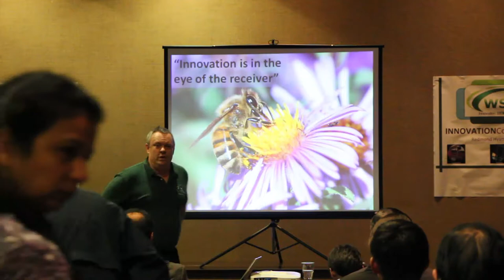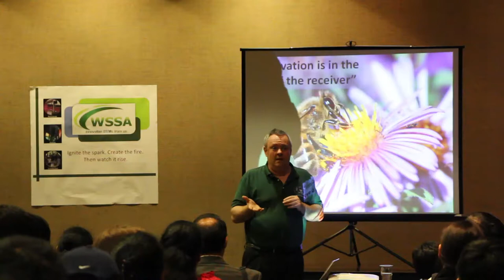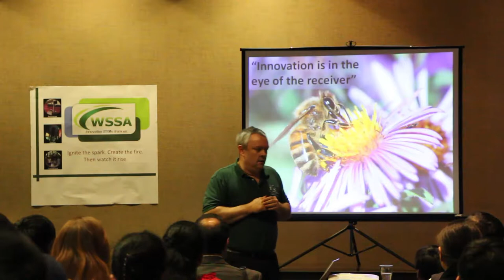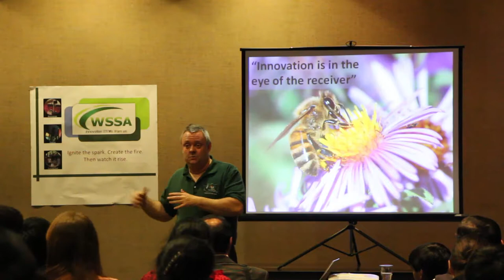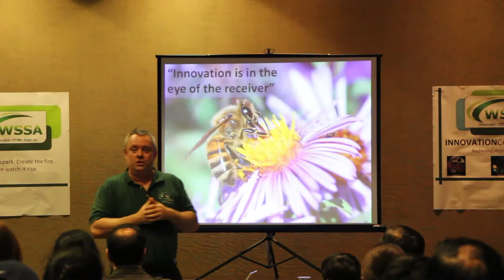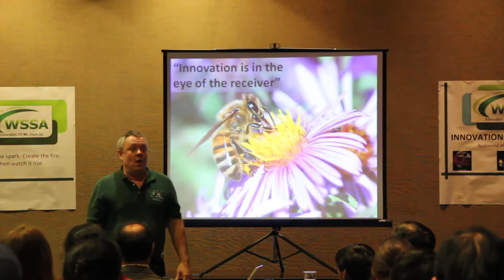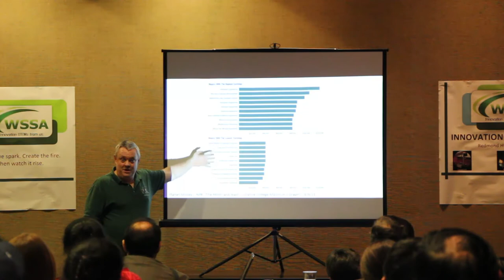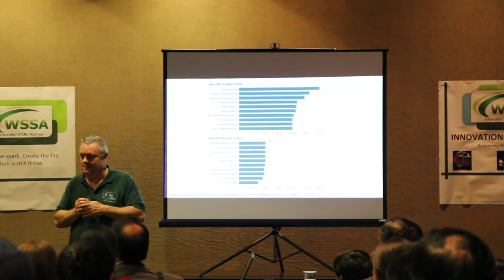Kevin Ross - Founding Chairman - FIRST Robotics Washington